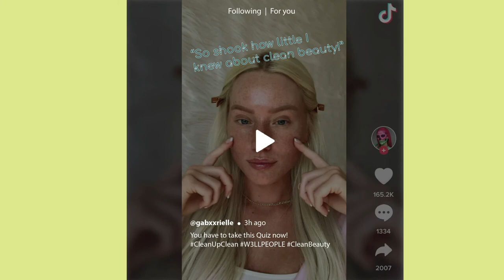Clean Beauty - Case study video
CLEANUPCLEAN - Clean beauty is subjective, education is not!
This is the final project of my graduate campaign class. We got a great opportunity to work with a real client and have learnt a great deal!